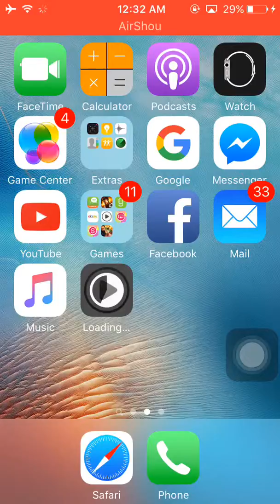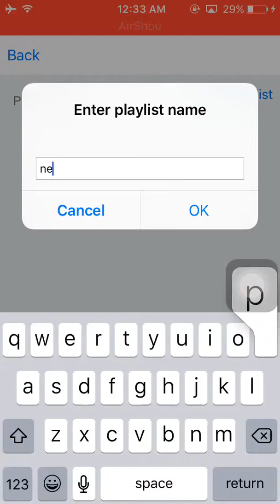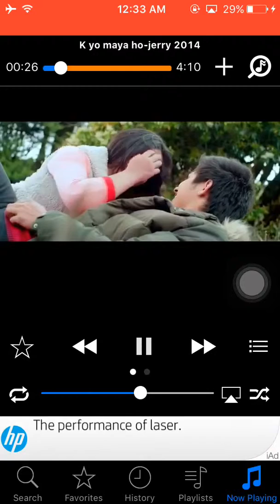How to download free music| free music download app| download music in iPhone, iPad, iPod